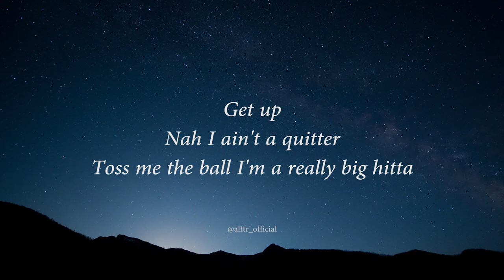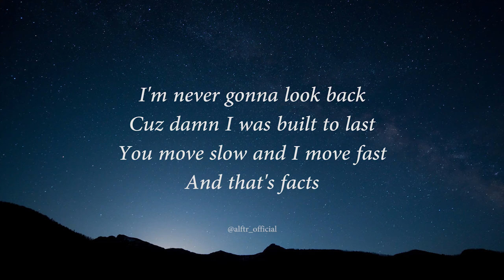NEFFEX - That's What It Takes (Lyrics) || lyrics music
THAT'S WHAT IT TAKES LYRICS:

I'm like an addict
Oooh I gotta have it
I ain't even playing got a really bad habit
If it moves gotta grab it
Fuse like a magnet
Lose won't have it
Till I'm doomed in a casket

I ain't playing got a weird mind
If you work 8 hours, Imma work 9
If the shiit tastes sour, you should taste mine
Imma stay in power for a long time

Get up
Nah I ain't a quitter
Toss me the ball I'm a really big hitta
Big picture
I'm a straight killa
Ry send this song to the highest bidder
Got juice, got gas, Imma move fast
New shoes, new tracks, like who's that?
I'm new comeback better than last
Yeah it's a new me, never gonna look back

Cuz damn I was built to last
You move slow and I move fast
And that's facts
Only I can make a change
Slowly take a step today
I will never be the same
Cuz that's what it takes

I take shots to the top I'll get it
I got one life, Imma do all to win it
I do what's right, pushin till I fall I'm slipping
Then get back up, always stand tall I'm grinning
I got cuts real deep, been bruised and scarred
I had to learn how to think with my head not heart
I've been chewed, up spit out, torn apart
But pickin up all the pieces is a form of art